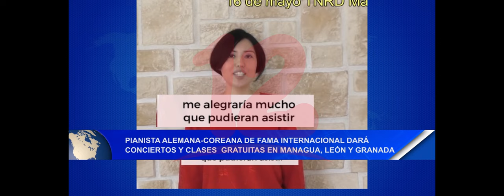Noticias12Nicaragua Famosa Pianista alemana-coreana dará conciertos y clases gratuitas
Pianista alemana-coreana de fama internacional dará conciertos y clases gratuitas en Managua, León y Granada